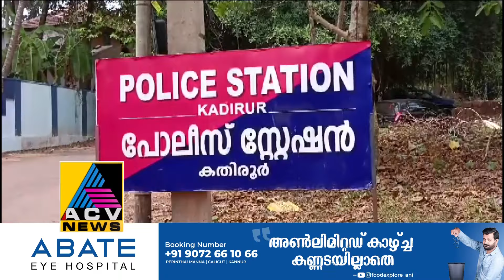പതിനഞ്ചുകാരനെ തട്ടി കൊണ്ട് പോയ സംഭവത്തിൽ ഒരു ബംഗാളി യുവാവ് ഉൾപ്പെടെ ആറ് പേരെ കസ്റ്റഡിയിൽ എടുത്തു.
15 കാരനെ തട്ടി കൊണ്ട് പോയ സംഭവത്തിൽ ഒരു ബംഗാളി യുവാവ് ഉൾപ്പെടെ ആറ് പേരെ തലശ്ശേരി പോലീസ് കസ്റ്റഡിയിൽ എടുത്തു. കഴിഞ്ഞ ദിവസം വൈകീട്ടാണ് കേസിനാസ്പദമായ  സംഭവം നടന്നത്